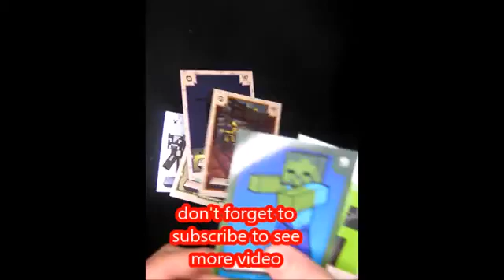MINECRAFT – ADVENTURE TRADING CARDS – OPENING TRADING CARDS